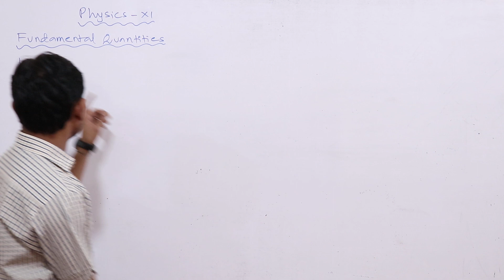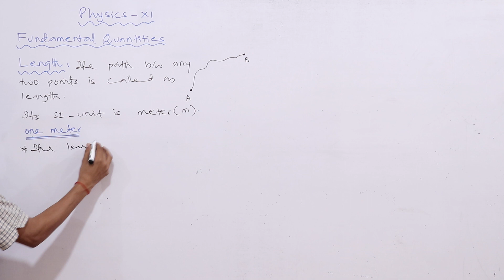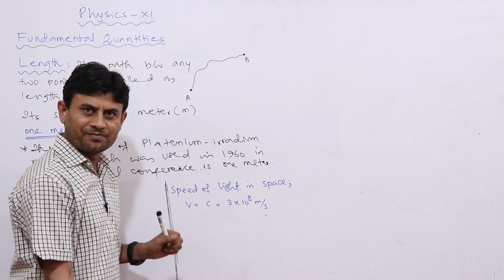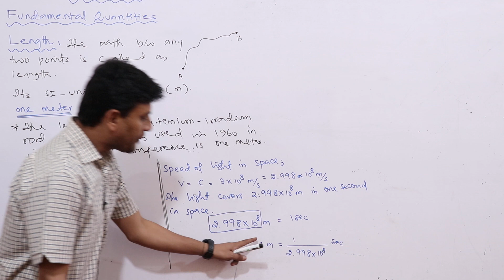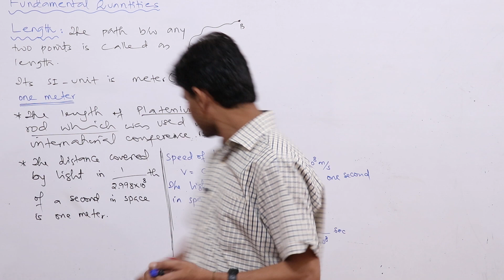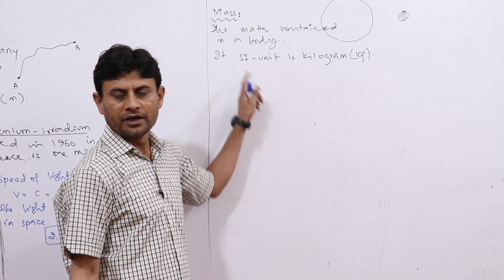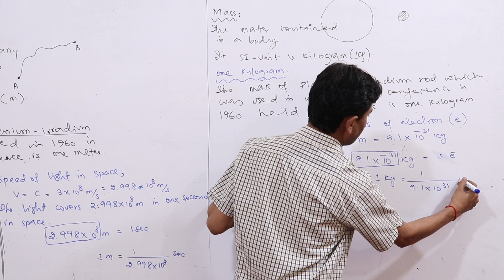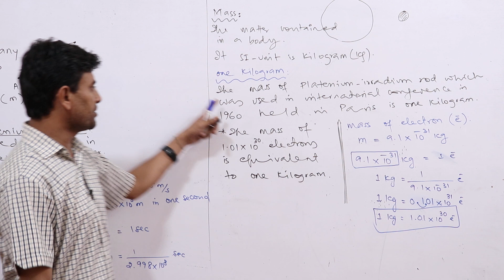Fundamental quantities / Length / Mass